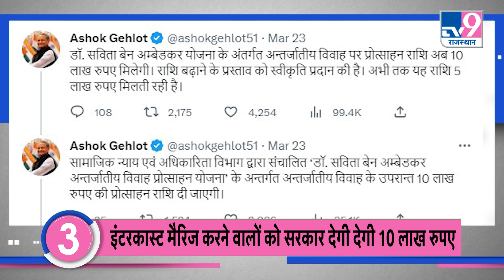Top News: Cm Gehlot को कोर्ट से मिली राहत, Udaipur में अपने बयाने को लेकर घिरे धीरेंद्र शास्त्री